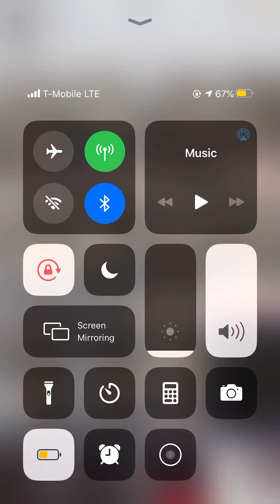Falling 💔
Sack boy iii